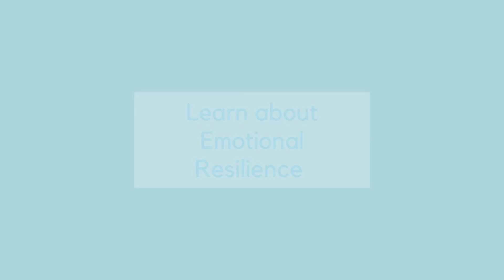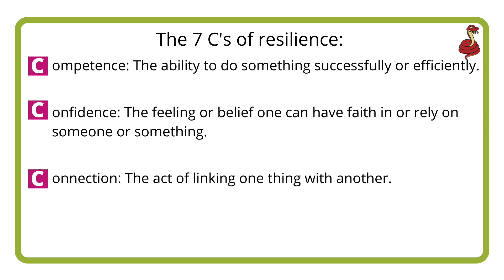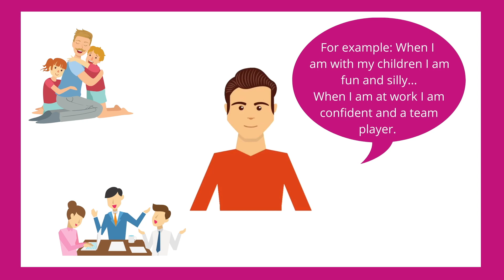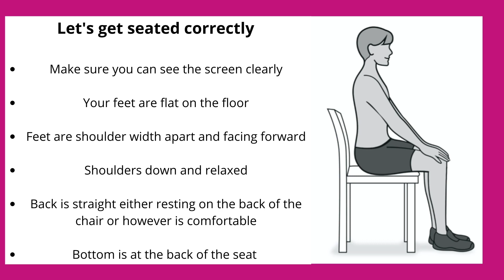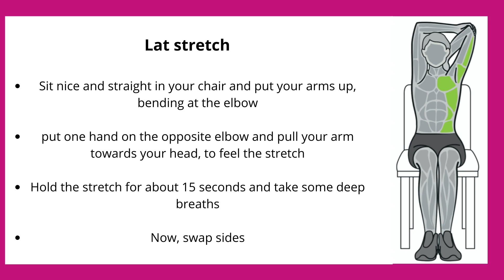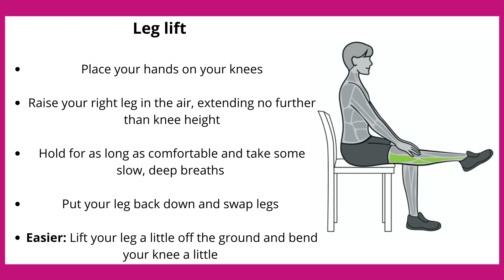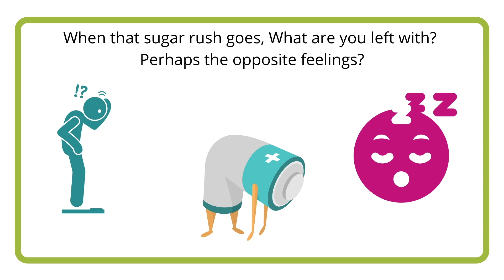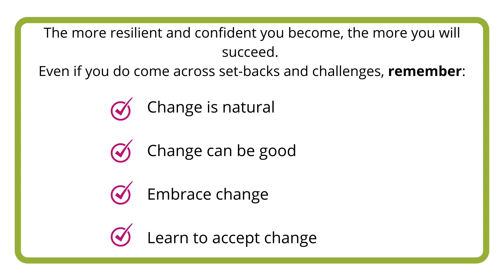iCan Wellbeing Workshop #3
Final Wellbeing Workshop from our friends at iCan